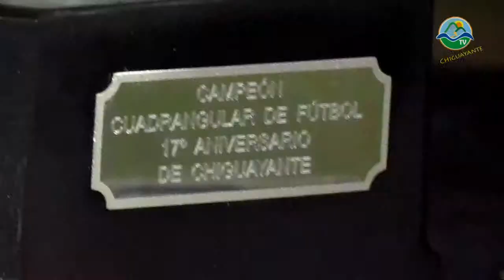Copa Aniversario N°17 Chiguayante.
Inicio Copa en marco del aniversario N° 17 chiguayante el cual consta de un cuadrangular de futbol en participación de diversas instituciones de la comuna y sus alrededores.